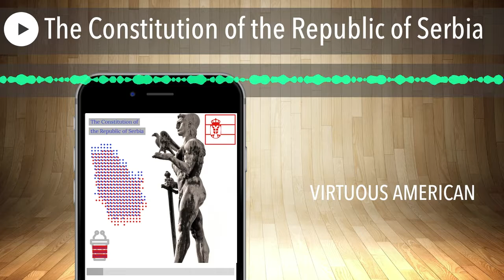The Constitution of the Republic of Serbia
One of the nations in the world with high self-esteem and a long past.